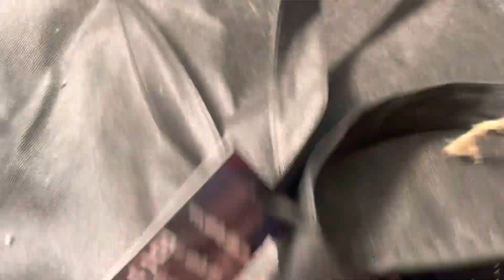Sew Kiekie | Life update | catch up with me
SUITED MAFIA!!! What up gang of lovers. It’s been a lil minute but I’m coming back for vlogmas!!